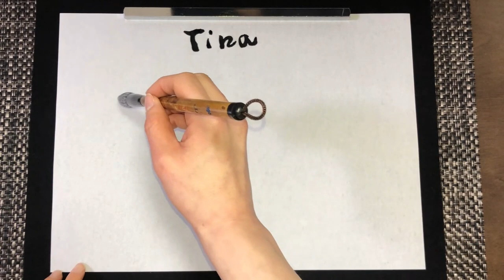Japanese Calligraphy - Do you know how to write “Tina” in Japanese?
A video explaining how to draw "Tina" in Japanese.
In Japanese, "Tina" is written "天鳴" in Japanese, and it means purring sky.